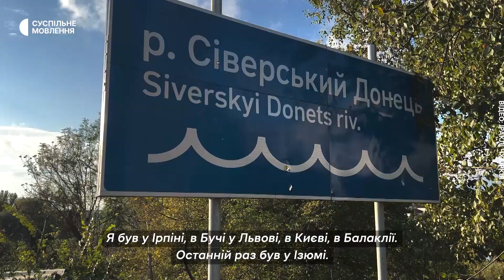«Українці воювали за нас, і я відчував, що в боргу перед Україною» — історія блогера з Грузії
Руйнування, сльози, біль, розпач, та попри все це, — велику силу і жагу до Перемоги, — такою побачив зараз Україну Іраклі Чхвіркія, блогер з Грузії, що висвітлює війну в Україні. Чоловік і сам в дитинстві пережив війну і окупацію, і тепер своїм обов'язком вважає підтримати українців. Його історія — у відео.

Авторка: Еріка Авдєєва